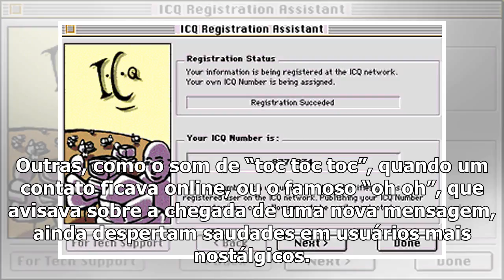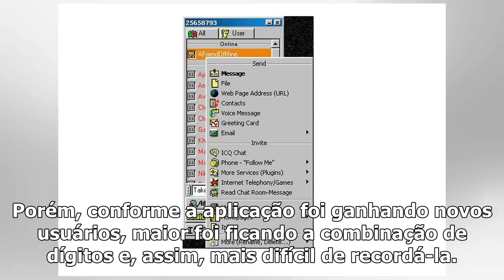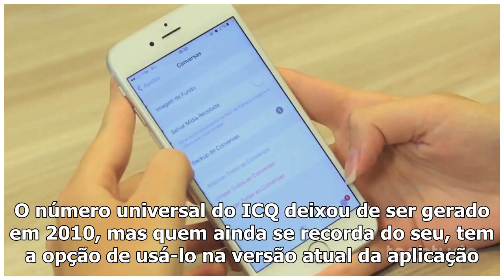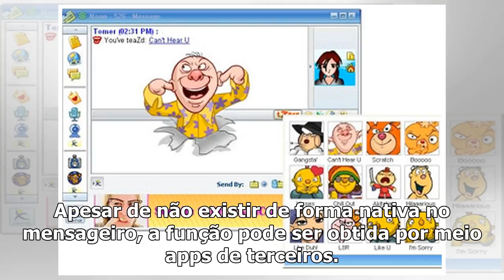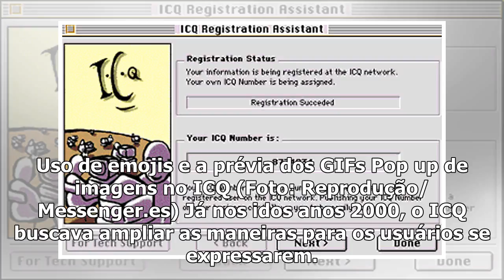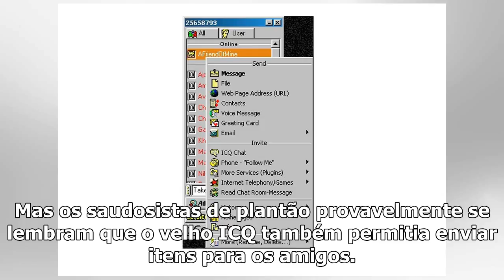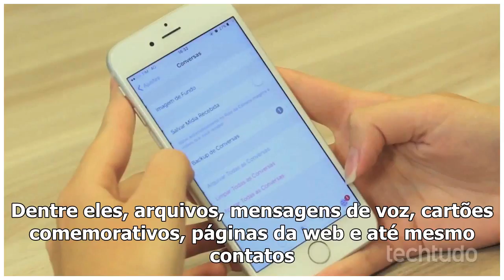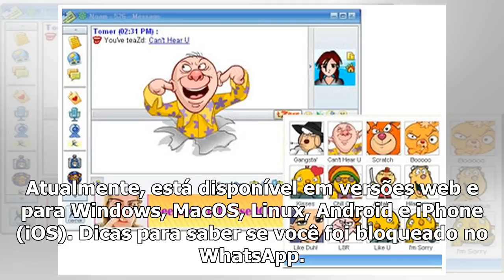[Top Famocos]Making ICQ pond WhatsApp: descubra recursos herdados do antigo mensageiro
Atualmente, o WhatsApp ocupa o lugar de mensageiro mais usado no Brasil, com 120 milhões de participantes somente por aqui. No entanto, muitas funções...